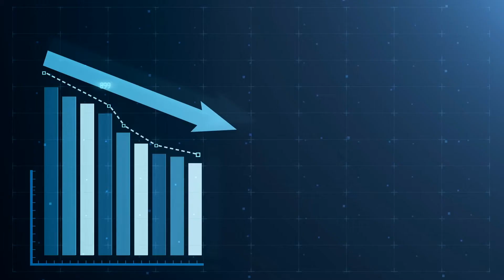Corporate Debt Bubble - Allegiance Gold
If major corporations are taking out massive loans with no intention of paying them back, your retirement could end up being targeted. Get your free report today to find out how to protect your retirement

Allegiance Gold, LLC is not a broker-dealer and does not provide investment, tax, or legal advisory services. Precious metals carry risk, are not suitable for all investors, and past performance does not guarantee future results. We do not guarantee any investment performance. Please consult your own investment, tax, or legal advisor prior to making any investment decision. Third-party information quoted or presented represents only the opinions of the third party and we do not endorse any third-party source of information.